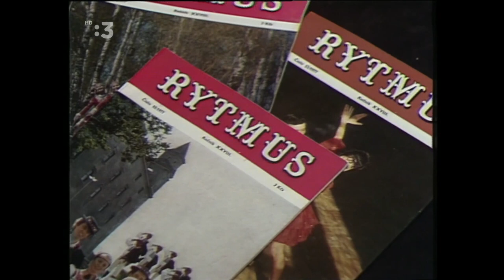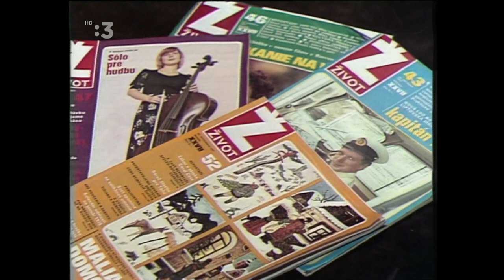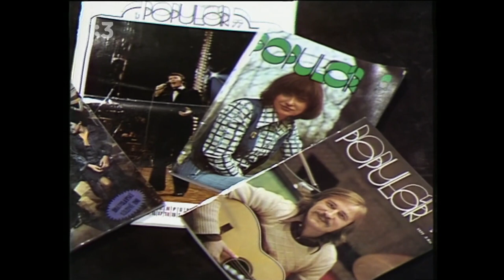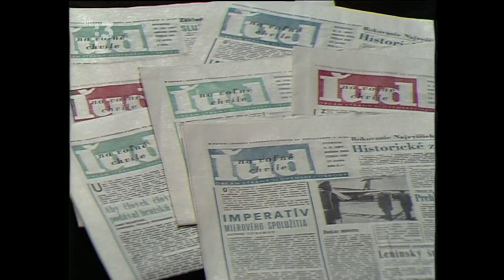Našich deväť 25 ❖ Hudební pořad ČST Bratislava 1978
▪︎Obsah
1. Mušketieri - Marcela Laiferová
2. Detský plač  - Pavol Hammel
3. Diridonda - Helena Vrtichová
4. Taková je láska - Jaromír Mayer a Zuzka Černá
5. Zpívání v dešti - Petra Černocká a Kardinálové
6. Čas má rychlý krok - Valéria Čižmárová
7. Spevák - sk. Ľuba Beláka
8. Farebné jarmoky - Helena Blehárová
9. Dám ti všetko, čo mám - Elán